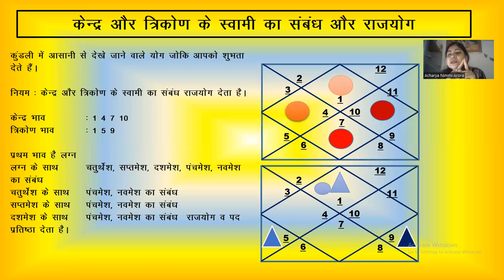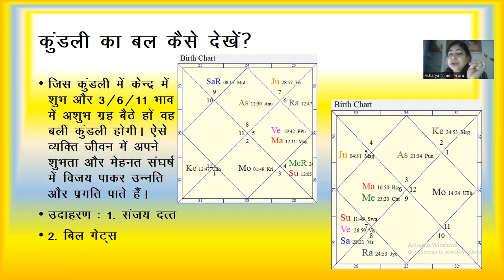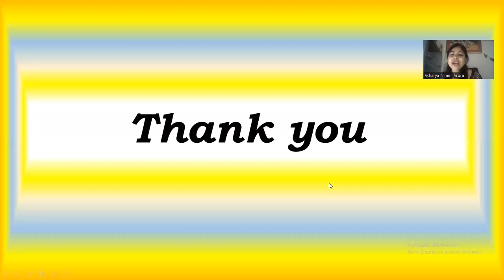KENDRA TRIKON KE SWAMI KYA SDEV SHUBHTA DETE HAIN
KENDRA TRIKON KE SWAMI SHUBHTA KAISE DETEY HAIN.?
KENDRA TRIKON KE SWAMI KAB ASHUBH FAL DETE HAIN.?
KENDRA TRIKON KE SWAMI AUR RAJYOG FALIT PREDICTIVE BY
ACHARYA NIMMI ARORA  Astro Consultant and Astro Teacher  (Vedic Astro Science) From Bhartiya Vidhya Bhavan
Predictive Research under Sh. V.P. Goel
Doing Webinar with Sh. V.P. Goel, Teaching Online Classes sub.: Every Varga Chart,  Dasha’s : Jaimini Char Dasha, Vishontri MD/AD/PD  & Master of Yogini Dasha] How to analyse the chart,  many more classes were doing by Zoom Video Room
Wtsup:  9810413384